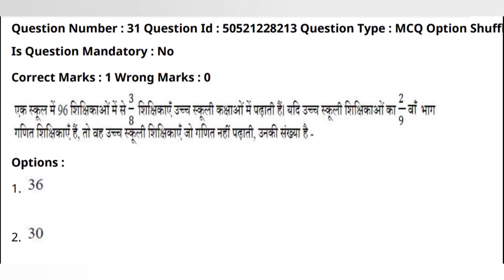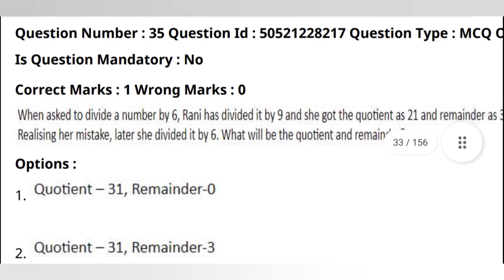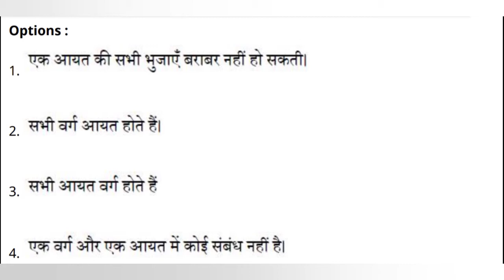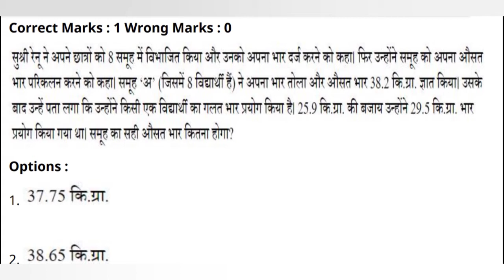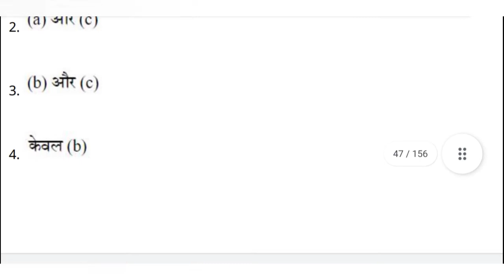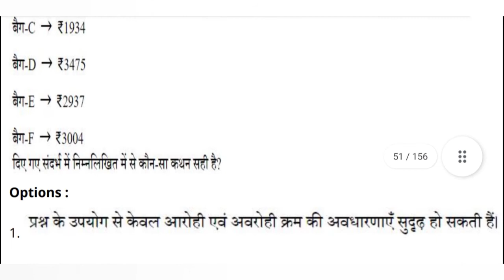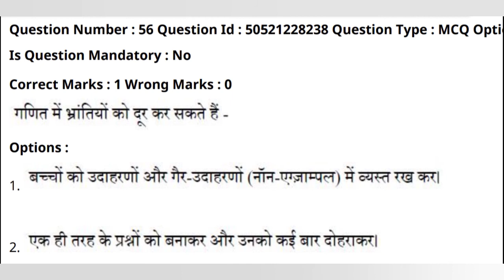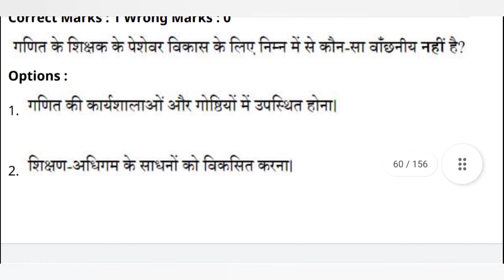ctet maths 1 january answer key | ctet 1 jan maths answer key